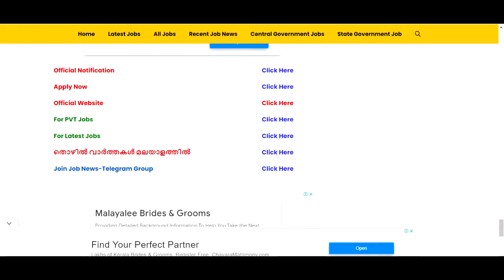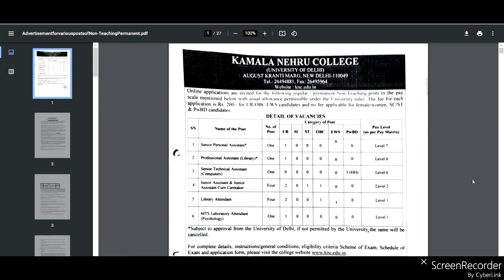KAMALA NEHRU COLLEGE RECRUITMENT